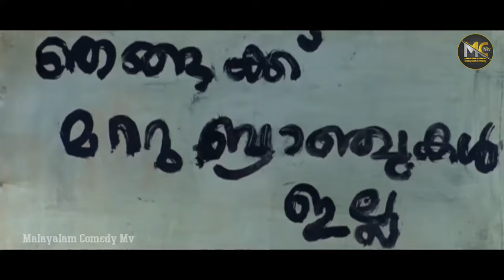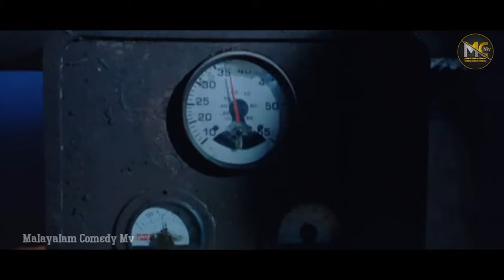In Ghost House Inn Malayalam Comedy | Bast Comedy Scene | Malayalam Movie | Malayalam Comedy Mv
In Ghost House Inn Malayalam Comedy Movie | Bast Comedy Scene | Malayalam Comedy  | Malayalam Comedy Mv

In Ghost House Inn Malayalam Movie
in ghost house inn comedy scenes